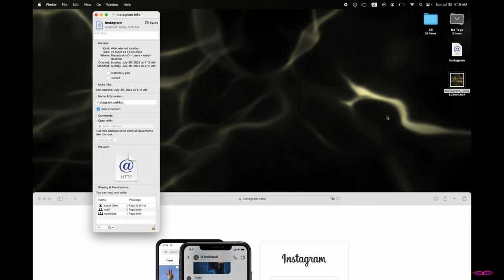MackBook App Icon